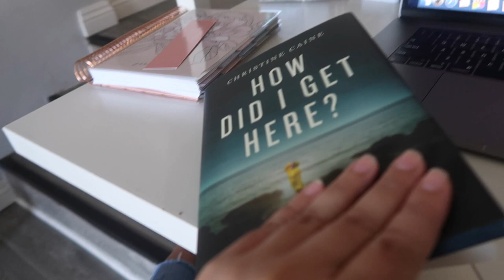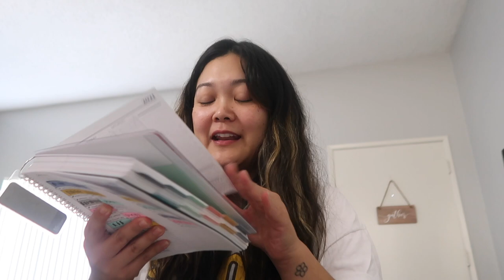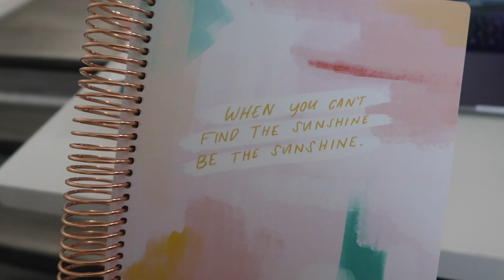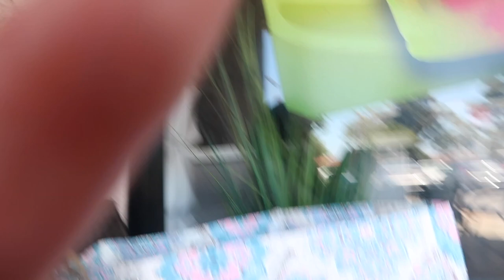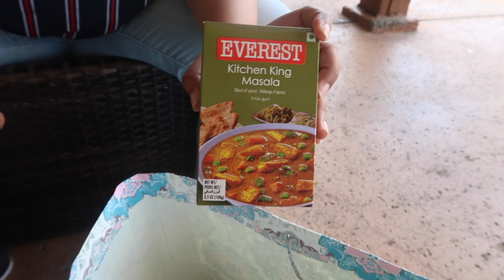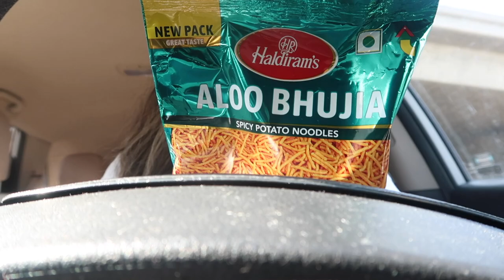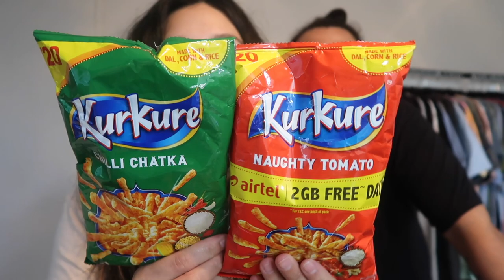AMERICAN TRYING INDIAN CANDY & SNACKS FOR THE FIRST TIME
July 2, 2021 // LOVED meeting Niveditha and she was so kind to gift me with a bunch of Indian snacks and candies to try for the first time in this vlog. I may or may not have opened one of the snacks on my drive home but the official taste test starts at 18:38 for anyone wanting to watch just that part.

Vlog Intro Music:
Sing Sing Sing by Tim Hirst feat. Maja Söderström